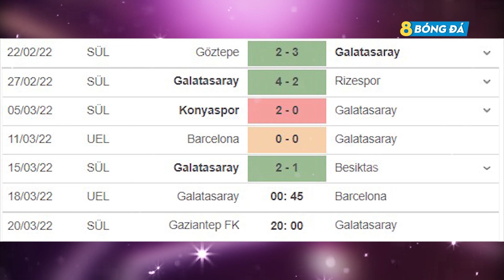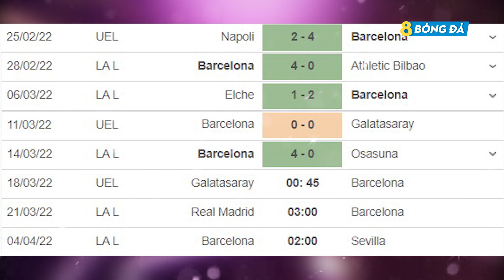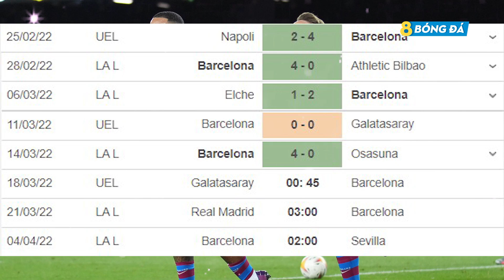SOI KÈO, NHẬN ĐỊNH BÓNG ĐÁ HÔM NAY GALATASARAY VS BARCELONA 00h45, 18/03/2022 – EUROPA LEAGUE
8BONGTV.COM cập nhật tỷ lệ cá cược, tip, soi kèo bóng đá, nhận định trận đấu, nhận định tỉ số bóng đá hôm nay, dự đoán tỉ số, nhận định tỷ số, soi kèo cá cược, dự đoán tỷ số, soi kèo nhà cái, soi kèo nhà cái hôm nay, SOI KÈO, NHẬN ĐỊNH BÓNG ĐÁ HÔM NAY GALATASARAY VS BARCELONA 00h45, 18/03/2022 – EUROPA LEAGUE

KÊNH YOUTUBE CHÍNH THỨC CỦA 8BONGTV.COM